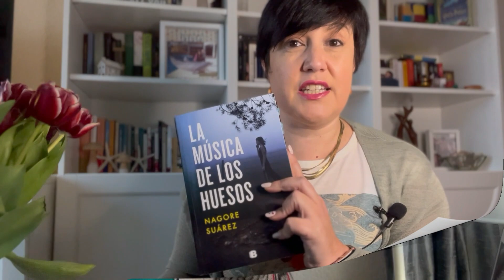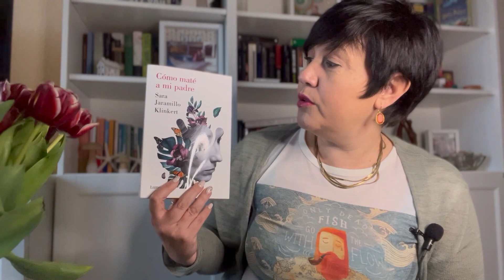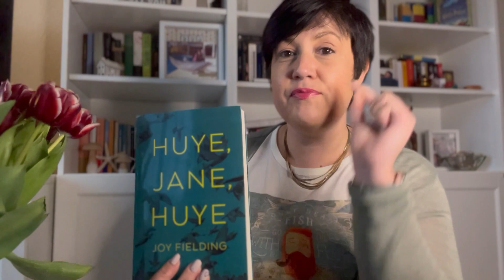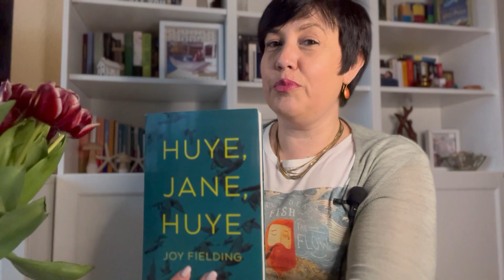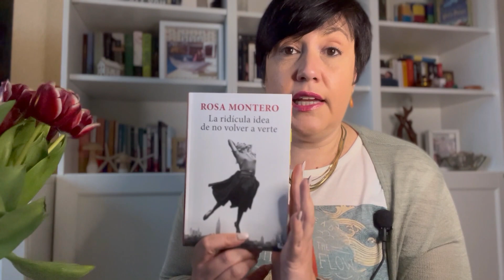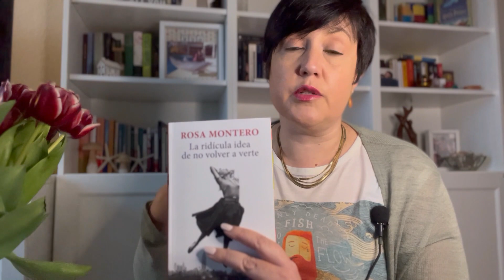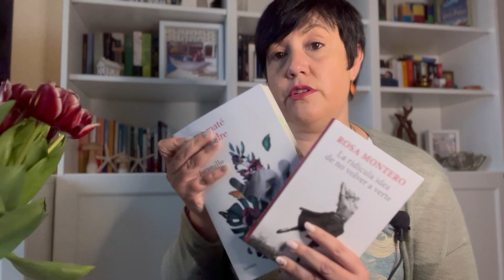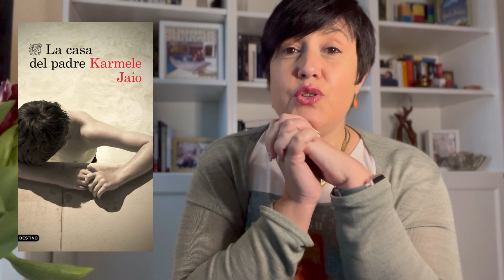Lecturas de febrero 2022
Febrero ha traído una variedad de lecturas muy interesantes, tres thrillers y tres novelas contemporáneas. ¿Te animas a descubrir mi opinión?